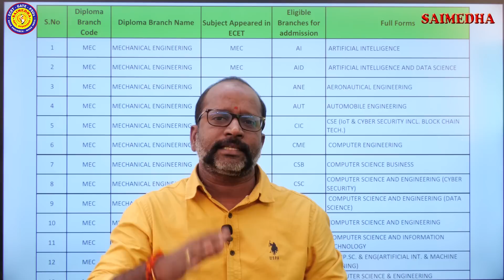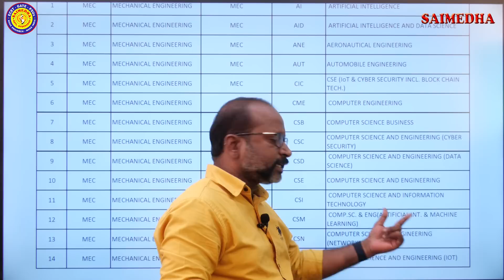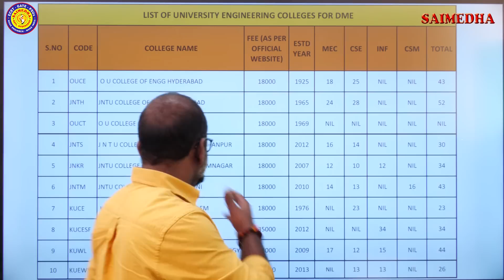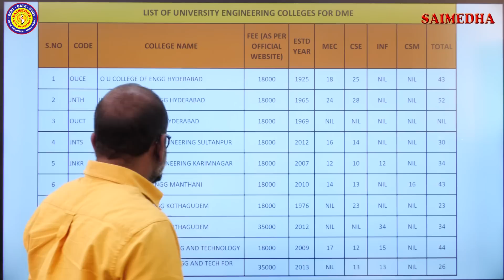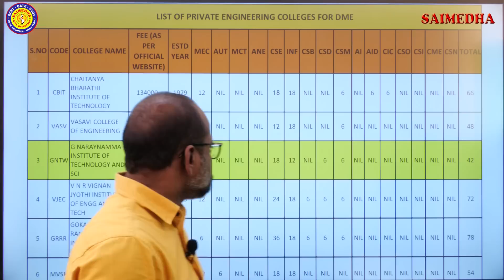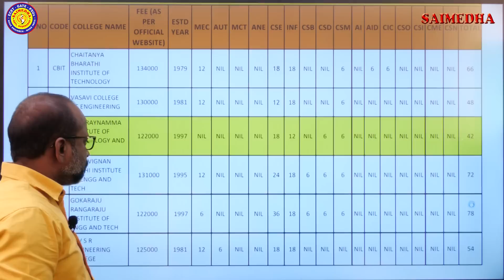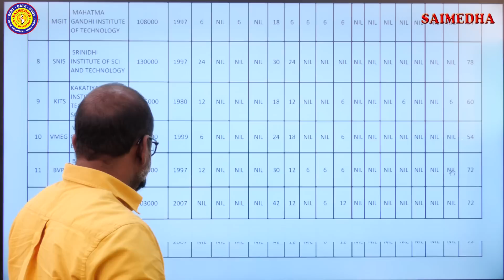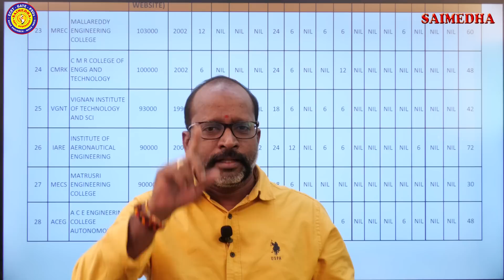DME || LIST OF TOP COLLEGES || ECET-2021 || WEB OPTIONS